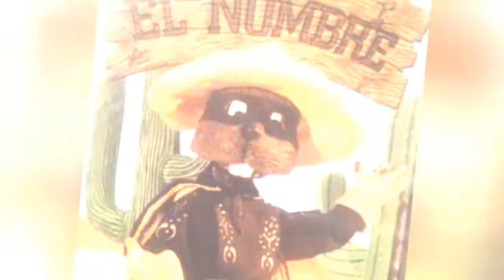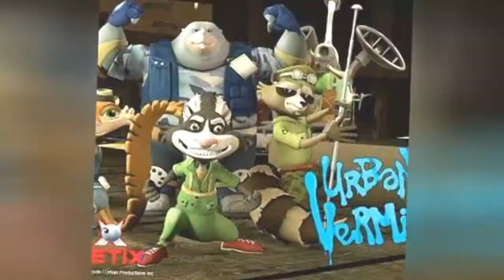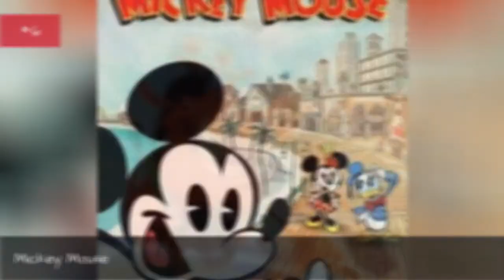The Best Cartoons About Mice, Rats, And Other Rodents ➊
Mickey Mouse might be one of the most recognized cartoon characters. It's easy sometimes to forget that The Mouse is well, a mouse. It says so it right in the title, but it's also difficult to remember Alvin is a chipmunk. And they're not the only rodents lucky enough to land their own animated series. Since the beginning of animation, the best cartoons have been filled with animals rather than humans and there's no shortage of colorful and unique animated rats, mice, and other rodents, that have been providing us with entertainment for decades. Whether they're funny, violent, cute, crude, sarcastic, or smart, the animatedanimals of our favorite childhood and adulthood TV shows will always hold a special place in our hearts.The series on this list, all of which feature a rodent of one kind or another as the star - from cute mice to weird squirrels - were with us during ourSaturday mornings in front of the TV and ourafter-school homework procrastination sessions. So let's rank the toprodent cartoonsthat kept us all company from best to worst. more
0:00 - Intro
0:00:08 - Danger Rangers
0:00:18 - El Nombre
0:00:25 - Capitol Critters
0:00:35 - Secret Squirrel
0:00:45 - Bounty Hamster
0:00:54 - Chip & Potato
0:01:04 - Danger Mouse
0:01:14 - Mighty Mouse
0:01:23 - PB&J Otter
0:01:33 - Scaredy Squirrel
0:01:43 - Little Dogs on the Prairie
0:01:50 - The Wonderful World of Mickey Mouse
0:02:01 - The Angry Beavers
0:02:11 - Alvinnn!!! And the Chipmunks
0:02:22 - Urban Vermin
0:02:31 - Animaniacs
0:02:41 - Maisy Mouse
0:02:48 - The Adventures of Rocky and Bullwinkle
0:03:00 - The Rocky and Bullwinkle Show
0:03:11 - Hamtaro
0:03:20 - Happy Tree Friends
0:03:30 - Alvin and the Chipmunks
0:03:40 - Disney's House of Mouse
0:03:50 - Chip 'n Dale Rescue Rangers
0:04:02 - Fievel's American Tails
0:04:12 - Mickey Mouse
0:04:21 - Timon & Pumbaa
0:04:31 - Animaniacs
0:04:41 - Pinky and the Brain
0:04:51 - Tom and Jerry Tales
0:05:01 - Tom and Jerry